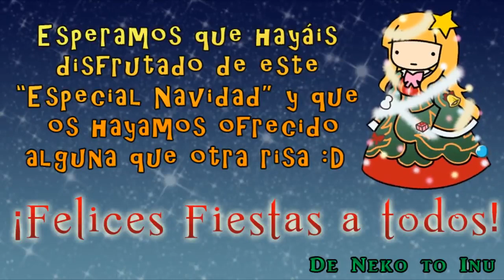Maldita liciada umineko neko to inu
Lamentablemente ellos cerraron su canal en YouTube, pero gracias a dios logre descargarme esta joya y por su puesto sobra decir que todos los créditos van para ellos y este video es de ellos, unos de los mejores en parodias de umineko espero que algún día regresen.

Lo comparto ya que no logre encontrarlo por ningún lado.

Steam-lambdadelto_34